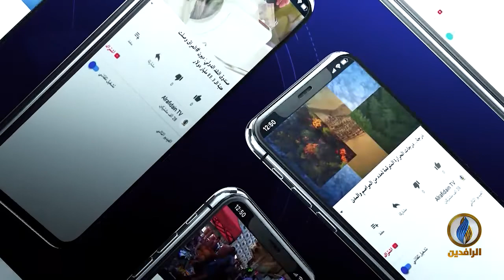بيت_القصيد | مع الشاعر الجزائري عبد الملك بومنجل.